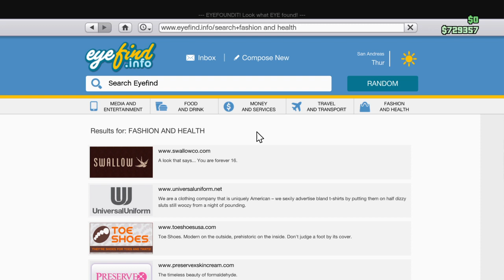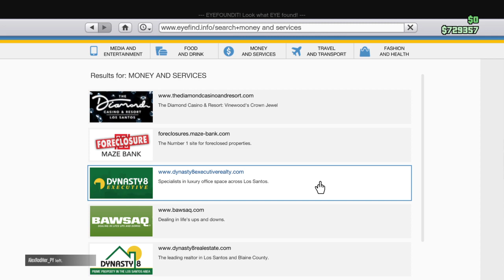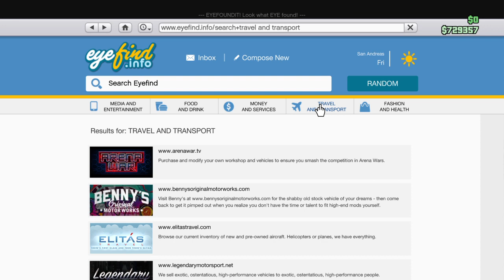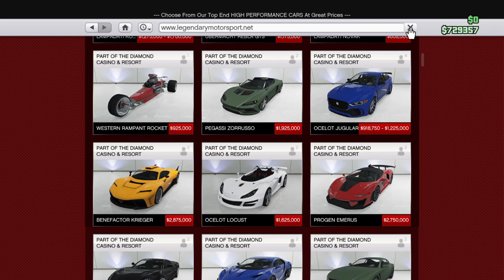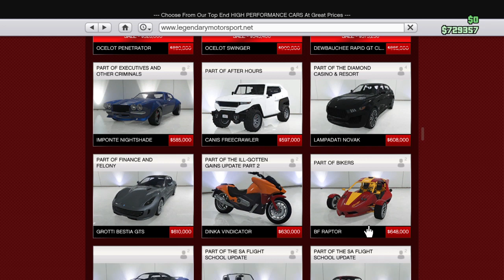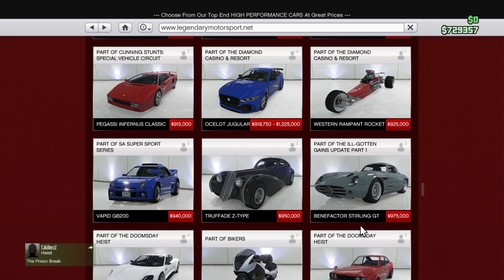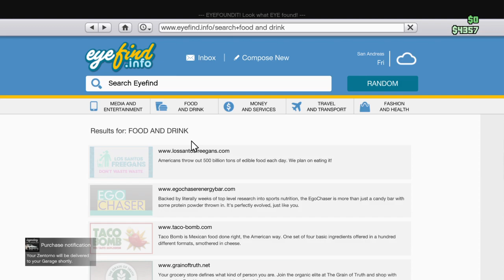Grand Theft Auto V_20200220170710